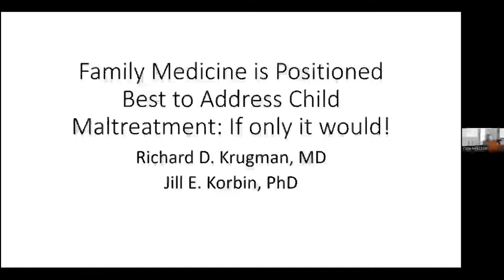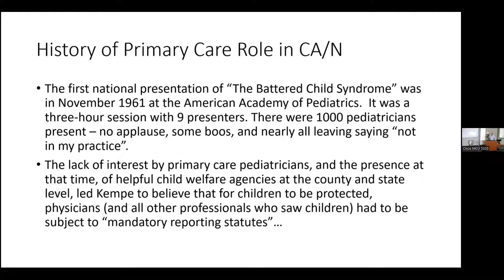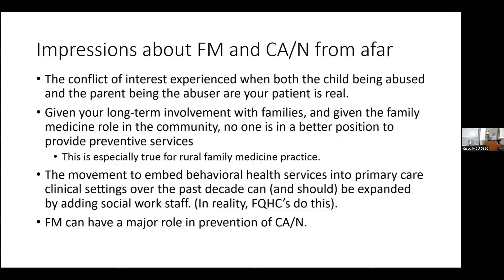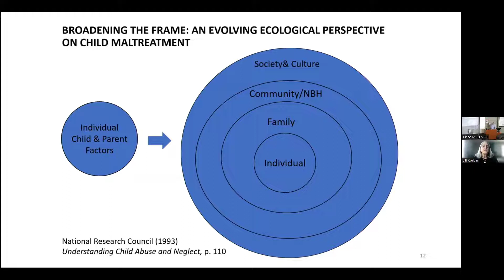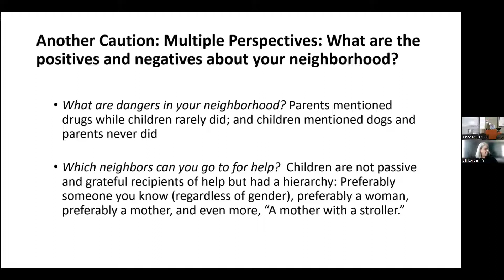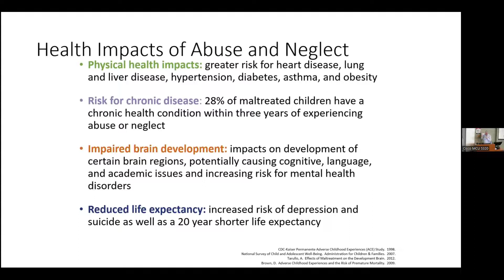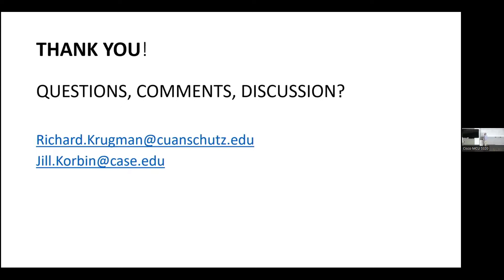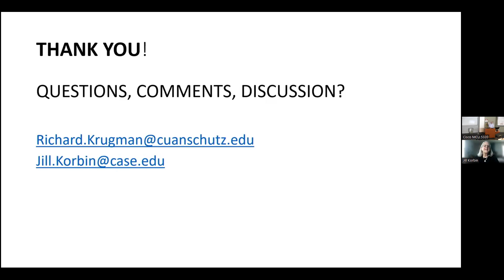September 2022 - Family Medicine Is Positioned Best to Address Child Maltreatment, If Only It Would!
September 14, 2022 - Distinguished Levitt Speaker Series

Richard D. Krugman, MD, Distinguished Professor of Pediatrics, Kempe Center for the Prevention and Treatment of Child Abuse and Neglect and Jill Korbin, PhD, Lucy Adams Leffingwell Professor Emeritus of Anthropology, Senior Advisor, Schubert Center for Child Studies
Case Western Reserve University. This Levitt was part of a special collaboration with the Kempe Center for the Prevention and Treatment of Child Abuse and Neglect.